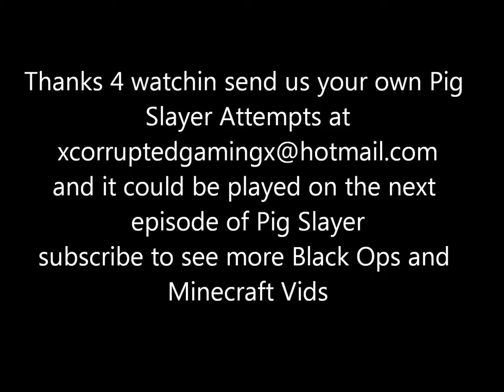Pig Slayer Ep:1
huhuhuhuhuhuhuh